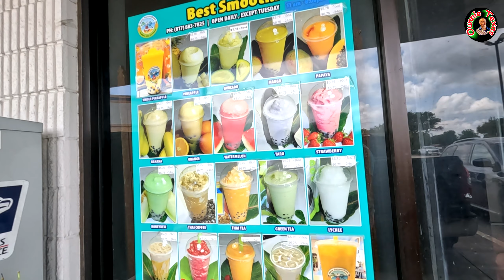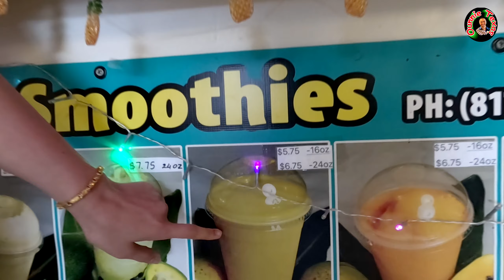เครื่องดื่มสมูทตี้แซ่บที่สุดน้องจอยในเมืองฮํทอมรัฐเท็กซัสสหรัฐอเมริกา🤩 ນໍ້າປັ້ນນ້ອງຈ່ອຍໃນເມືອງຫໍຕ້ອມ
เครื่องดื่มสมูทตี้แซ่บที่สุดน้องจอยในเมืองฮํทอมรัฐเท็กซัสสหรัฐอเมริกา.💖 ນໍ້າປັ້ນນ້ອງຈ່ອຍໃນເມືອງຫໍຕ້ອມລັດເທັກຊັສອາເມຣິກາ. ❤️Best Smoothies Drinks in Haltom City, Texas USA.